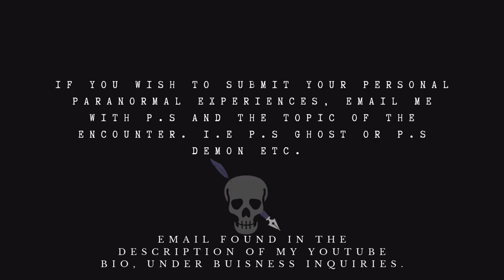REAL Lady In White Sightings That Will Haunt You!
Happy Spooky Saturday, everyone! Tonight's video, I will be treating you to a spine-chilling Scary Story from the Philippines. Exploring a phenomenon of people experiencing "The Lady in White. This will be Volume 1 and will be compiled at the end of the Volume which is to be determined. If you're a fan of True Narrated Scary Stories in Audio Only format, don’t forget to Like, Subscribe if you're new, and Share this video to give my channel a boost! And remember to run my Playlists for those precious Watch Time Hours. Your support means the world! I'm all ears!

If You are feeling Generous and Wish to Send a Tip my way
Not Necessary But Deeply Appreciated